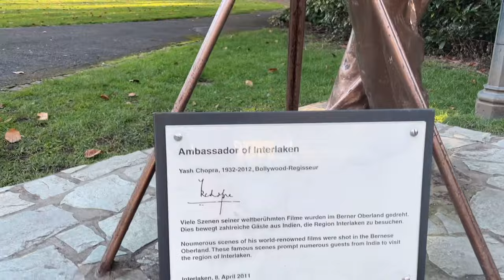My First Ski Experience | Interlaken | Bern | Tibetan Vlogger